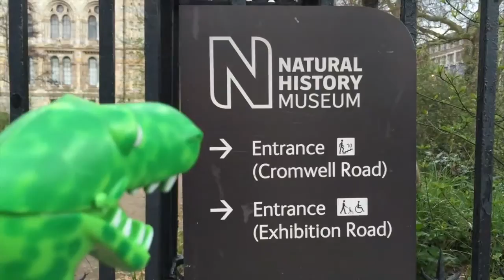Dinosaur Roar! Day Out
Charlie takes his toy chomper to visit the dinosaurs at the Natural History Museum in London.